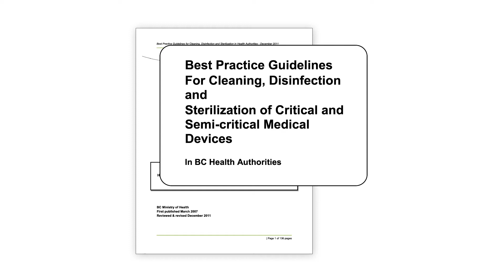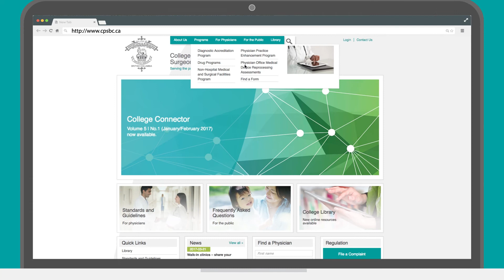Physician Office Medical Device Reprocessing Assessments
Infection prevention and control practices lower the risk of transmission of infection to patients, and this includes the way reusable medical devices are reprocessed. That’s why the College of Physicians and Surgeons of BC is launching Physician Office Medical Device Reprocessing Assessments to support, educate, and assess community-based physicians on the reprocessing of their semi-critical and critical reusable medical devices.